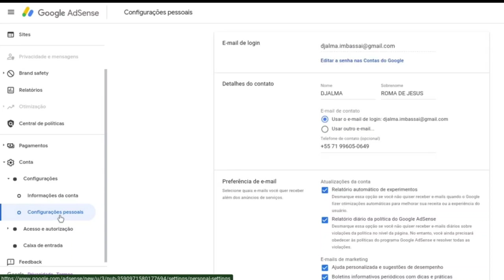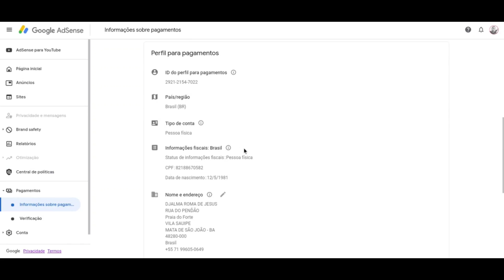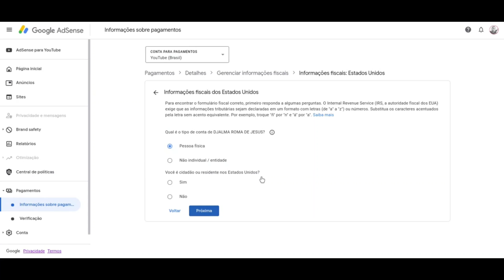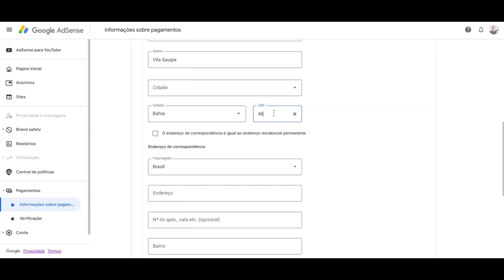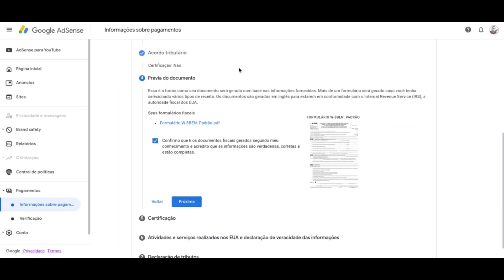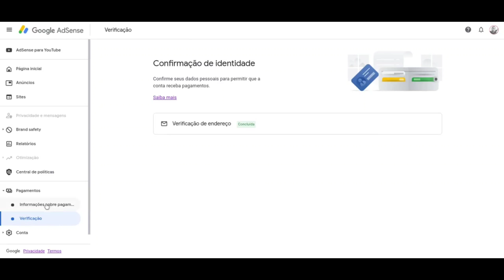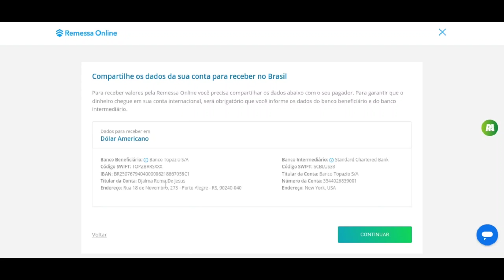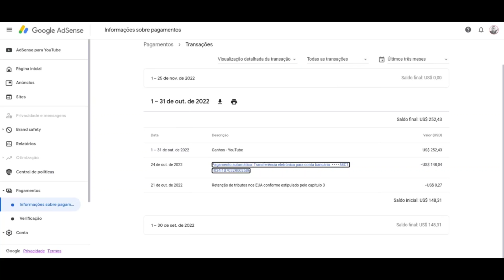Como Configurar Google Adsense 2023 - Adsense para Youtube - Faça você mesmo